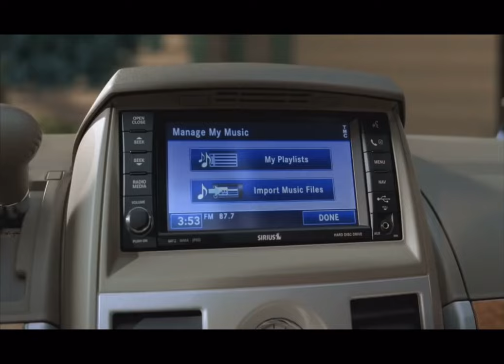Jimmy neutron van commercial